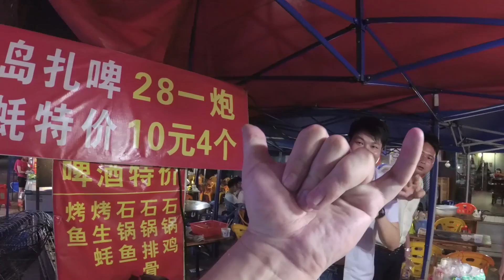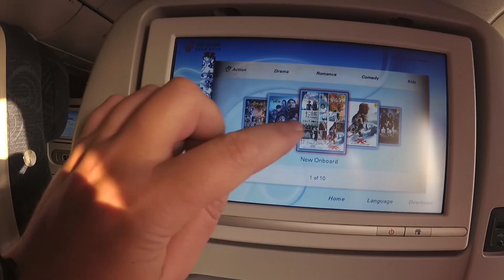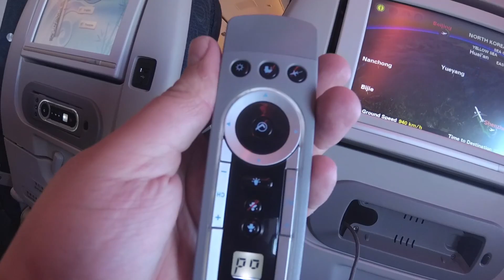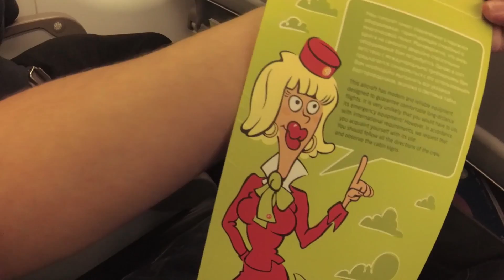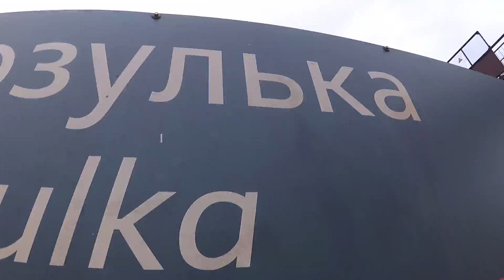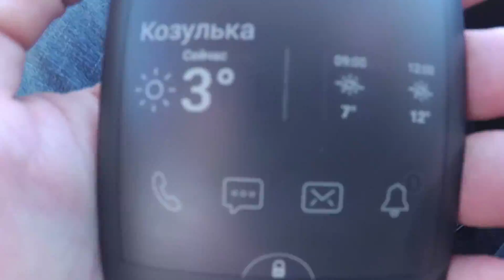Шэньчжэнь - Козулька. Мегаполис и рабочий поселок - Жизнь в Китае #109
Почему мы живем в Китае и за что любим Шэньчжэнь? Что бы Вы сделали если бы Вам оставалась всего 1 ночь в любимом месте? Что я сделал в первую очередь вернувшись на Родину?